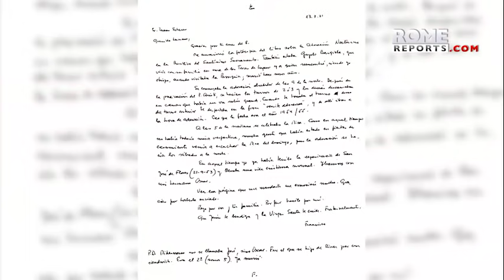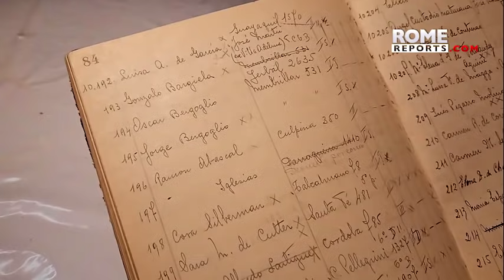Encuentran registro de las noches de Bergoglio adolescente como adorador nocturno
En ocasiones iba de noche a rezar ante la Eucaristía con su hermano Óscar.